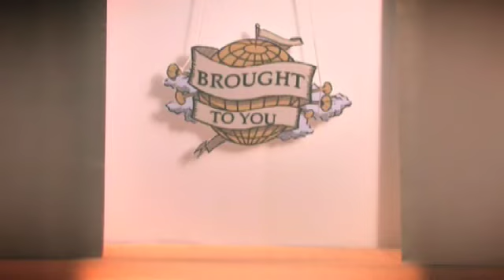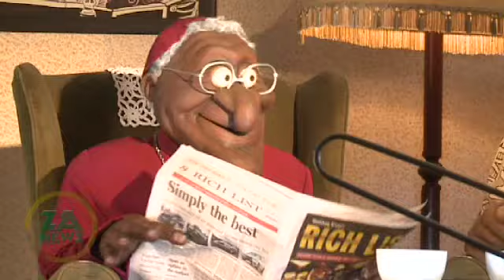ZA NEWS S01E19 (5th Nov 09)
Joost van der Westhuizen begs South Africans to forgive him by buying his new book...Nelson Mandela's old home is disintergrating faster than Jackie Selebi's defence...and we'll find out about consultants who consult little more than their bank statements.